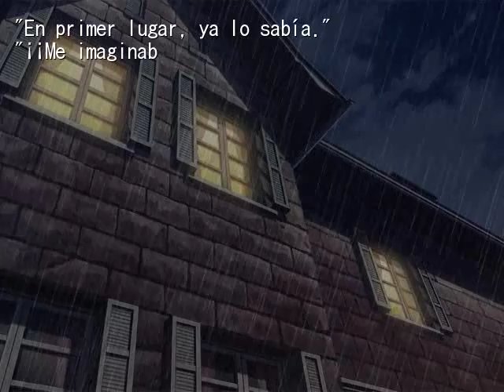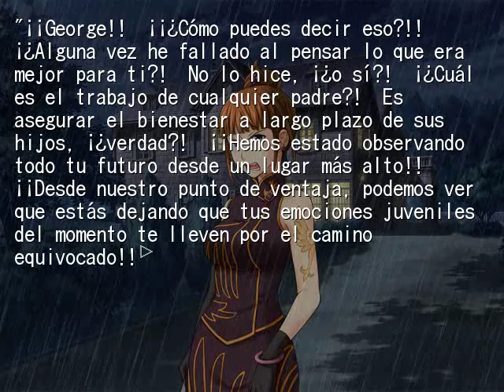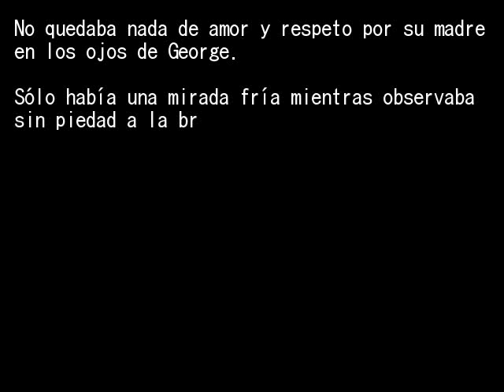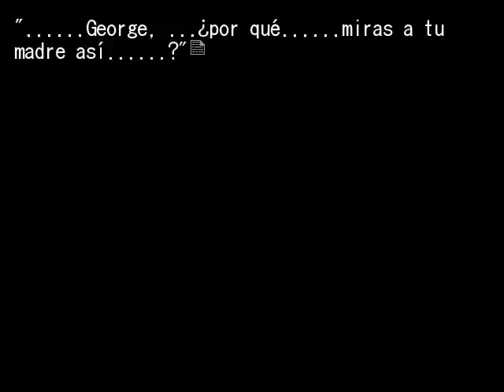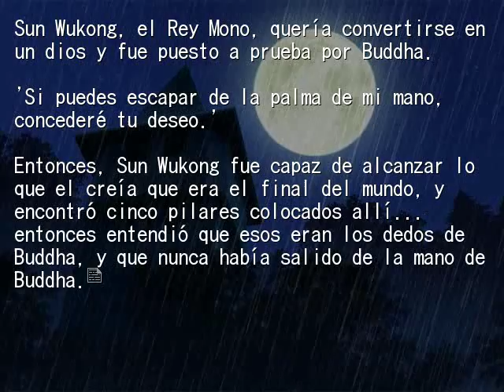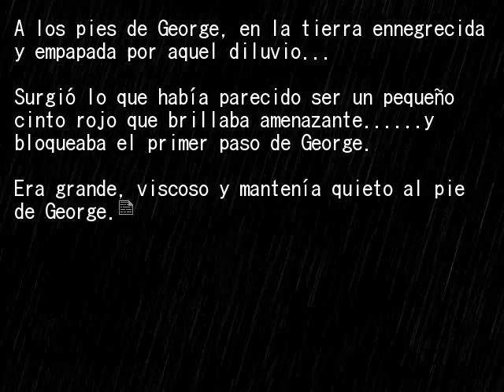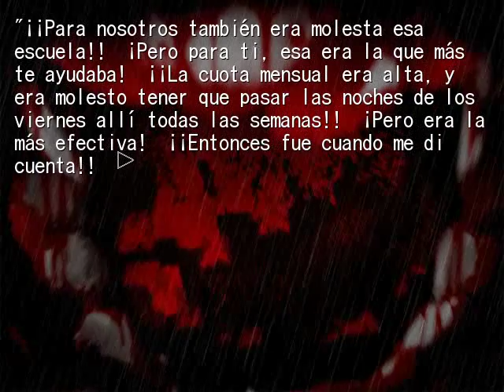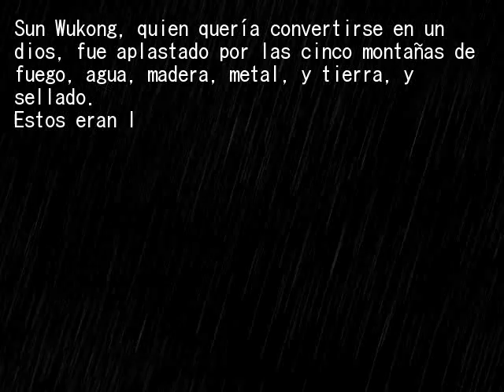EPISODIO 6 PT25